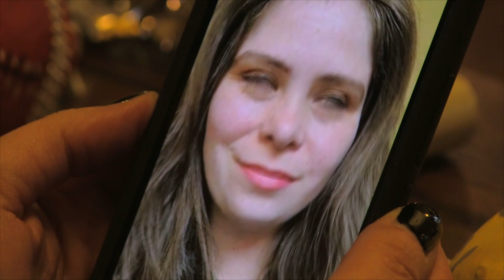GRIM REAPER 3 (2023) Official Trailer HD - George Stover - Mel Heflin - Moonlight Films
Moonlight Films presents the official trailer for 2023's slasher sequel "Grim Reaper 3" that stars George Stover from "The Alien Factor" and Mel Heflin from "Return to Splatter Farm." It also features Tara Bixler (Grim Reaper) and Jed Brian (Grim Reaper 2). From cult filmmaker James Ian Mair.